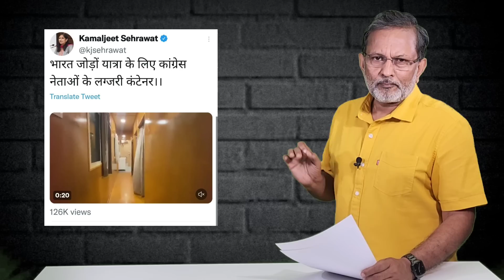Bharat Jodo Yatra : Rahul Gandhi और कांग्रेस नेताओं के लिए वाक़ई इतने आलीशान हैं कंटेनर ?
ये मेरे नए चैनल का लिंक है .